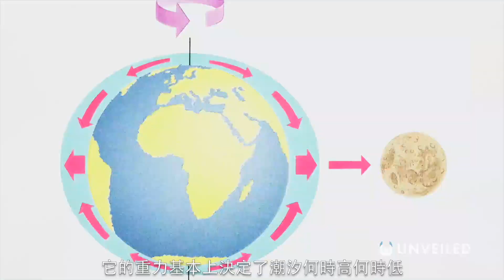為什麼月球可能會在2030年導致世界末日？｜Unveiled中文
2030年的月球會發生什麼事？和Unveiled一起來看看吧！

科學家預測月球可能會在2030年左右，為我們帶來嚴重問題！這導致許多頭條新聞聲稱世界末日即將來臨…但這是真的嗎？在這影片中，Unveiled將跟你一起來看看月球和地球的關係，以了解一次「擺動」如何使一切變得不同！